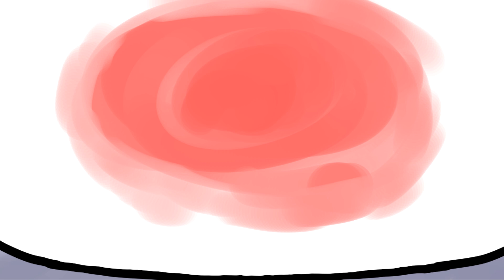Chibiko Visits the Doctor | Kids Stories Read Aloud | Narrated Story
When Chibiko wakes up with a sore bottom, he tries to hide it, but eventually his friend, Danny, insists that he visits the doctor in this read aloud story for kids.

Will he get better? Will he run away? Will the doctor give him a piece of candy? Please watch to find out!